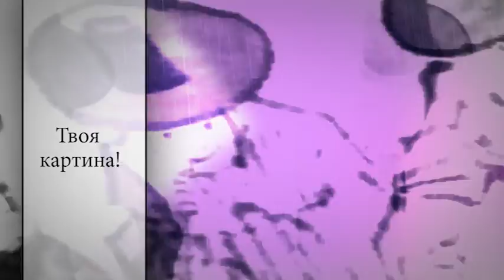Нетерпеливый ветер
Минуты вдохновения: Денни Кей и сериал "Рисующий ветер".